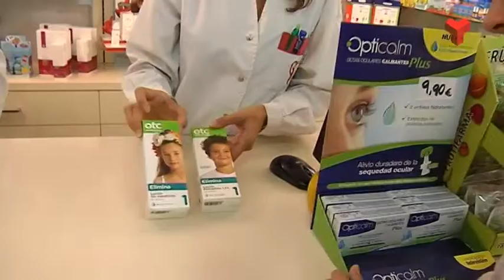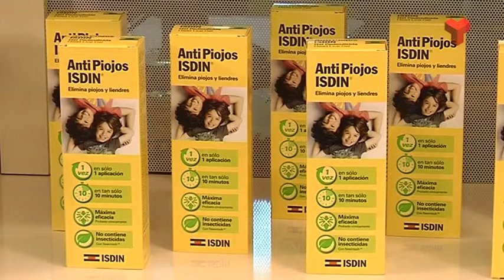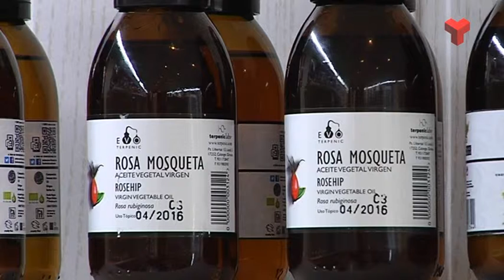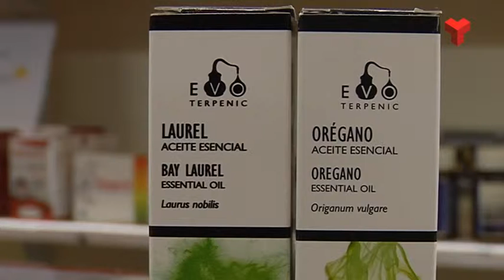Els polls, un maldecap per a lés famílies 05-12-2014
Una situació que preocupa i molt  a les famílies és que els seus fills i filles vinguin a casa amb polls. Un paper avisant des de l'escola és suficient per crear l'alarma entre pares i mares perquè revisin els caps dels infants a la recerca dels  temuts paràsits o els seus ous. Es diu que cada vegada n'hi ha més, un fet difícil de contrastar, però el que sí està clar és que ara n'hi ha a totes les èpoques de l’any. És per aquest motiu que la major part de farmàcies posen a disposició del consumidor un grapat de productes que eradiquen els polls.

 A banda dels productes que maten els  polls, que n'hi ha de molts tipus, marques i preus, darrerament han aparegut algunes locions preventives  fetes a base d'extractes naturals que repel.len els paràsits. Un dels mètodes que ara per ara es coneix és l'aromateràpia, un sistema a l’abast de tothom i que no requereix massa temps però sí certa regularitat a l’hora d’aplicar-lo.